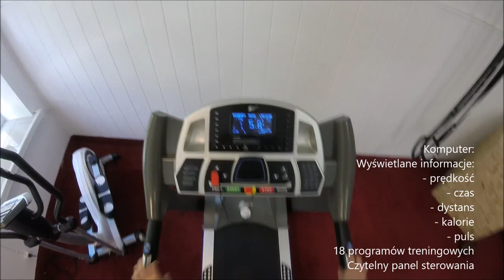Energetic Body W800 Bieżnia OPINIA I TEST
Energetic Body W800 OPINIA I TEST BIEŻNI ELEKTRYCZNEJ

Zapraszamy